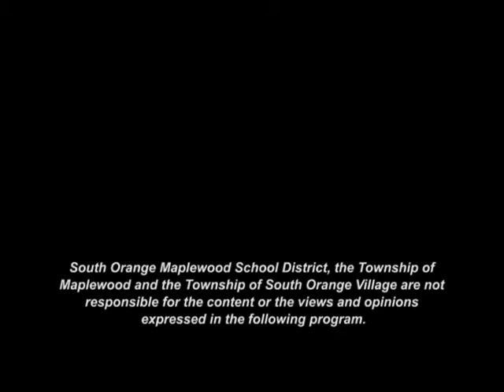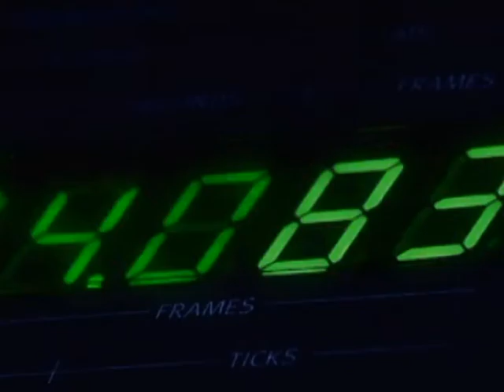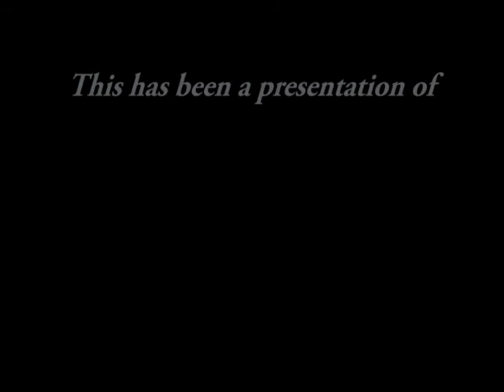Dustin's Kaleidoscope - Nancy Heins-Glaser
Host Dustin Dumas Weeks with special guest: Nancy Heins-Glaser, host and producer of "All Art, All the Time" and "Meet the Artist."

Dustin's Kaleidoscope explores various topics and if you are interested in learning about everything from mobile app development to gardening to music and beyond, this is the TV show to watch and learn!

OAD -  May 1, 2012